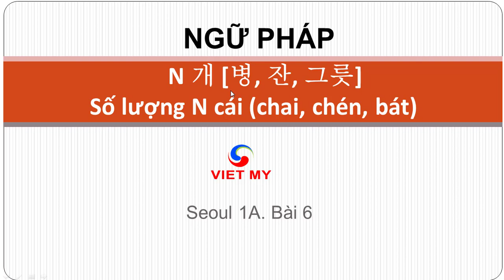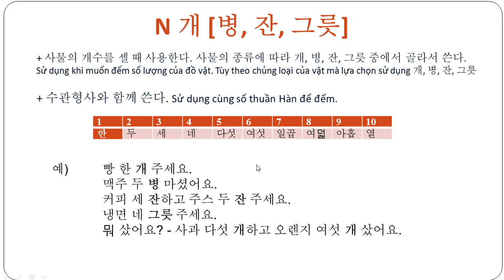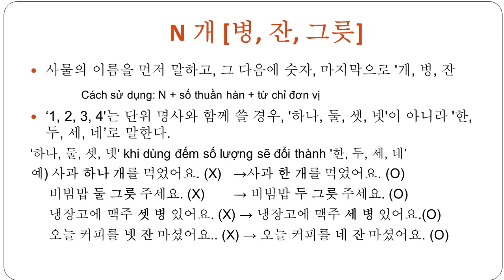Tiếng Hàn Việt Mỹ | Ngữ pháp N 개 [병, 잔, 그릇] - Số lượng N cái (chai, chén, bát)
Giải thích ngữ pháp: N 개 [병, 잔, 그릇]
Số lượng N cái (chai, chén, bát)
+ 사물의 개수를 셀 때 사용한다. 사물의 종류에 따라 개, 병, 잔, 그릇 중에서 골라서 쓴다.
Sử dụng khi muốn đếm số lượng của đồ vật. Tùy theo chủng loại của vật mà lựa chọn sử dụng 개, 병, 잔, 그릇
+ 수관형사와 함께 쓴다. Sử dụng cùng số thuần Hàn để đếm.

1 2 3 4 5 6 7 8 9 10
한 두 세 네 다섯 여섯 일곱 여덟 아홉 열
예)  빵 한 개 주세요.
맥주 두 병 마셨어요.
커피 세 잔하고 주스 두 잔 주세요.
냉면 네 그릇 주세요.
뭐 샀어요? - 사과 다섯 개하고 오렌지 여섯 개 샀어요.
+ 사물의 이름을 먼저 말하고, 그 다음에 숫자, 마지막으로 '개, 병, 잔,
Cách sử dụng: N + số thuần hàn + từ chỉ đơn vị
+ 1 2, 3. 4'는 단위 명사와 함께 쓸 경우, '하나, 둘, 셋, 넷'이 아니라 '한, 두, 세, 네로 말한다.
'하나, 둘, 셋, 넷' khi dùng đếm số lượng sẽ đổi thành '한, 두, 세, 네
예)  사과 하나 개를 먹었어요. (X) - 사과 한 개를 먹었어요. (O)
비빔밥 둘 그릇 주세요. (X) → 비빔밥 두 그릇 주세요. (O)
 냉장고에 맥주 셋 병 있어요. (X) - 냉장고에 맥주 세 병 있어요.(O)
오늘 커피를 넷 잔 마셨어요.. (X) - 오늘 커피를 네 잔 마셨어요. (O)